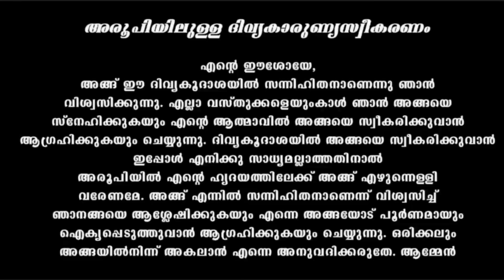Holy Mass May 22 Monday /5.30 am